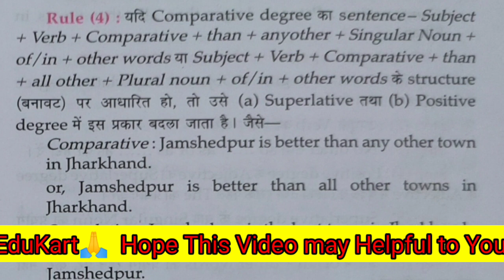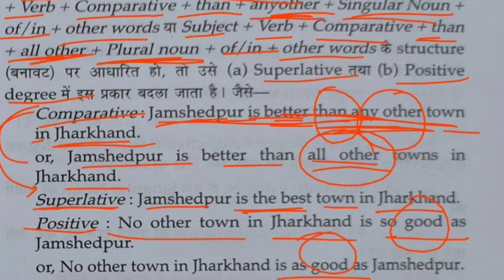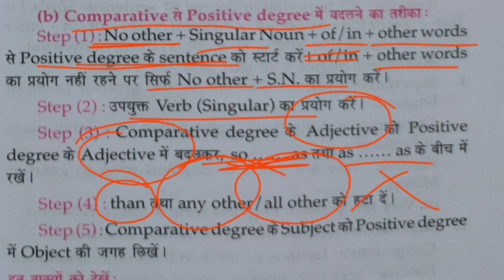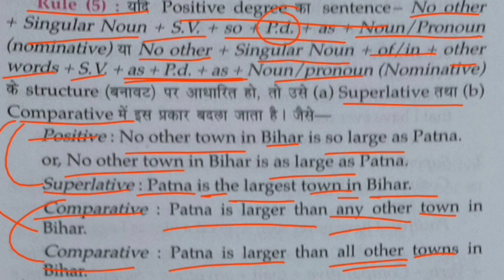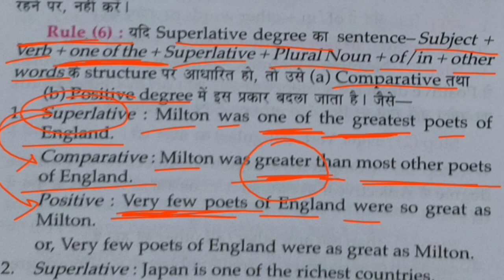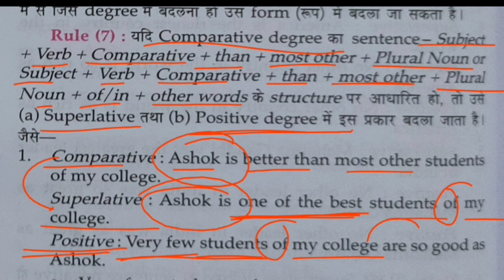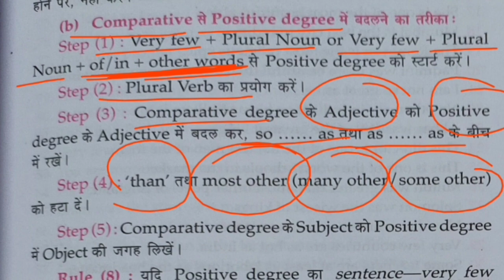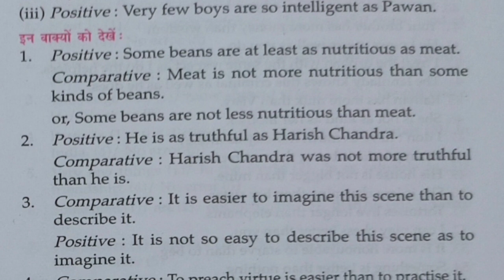Lucent English Grammar - The interchange of Degree of Comparison | हिंदी में | Part-53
ये Lucent English Grammar Book का भाग-53 है जिसमें Cover किया जाएगा:

♦ The interchange of Degree of Comparison |
♦ Degree of Comparison and rules  |
♦ Positive Degree into Comparative and Superlative |
♦ Comparative Degree into Superlative and Positive  |
♦ Superlative Degree into Positive and Comparative |
♦ The Degree Rule and it's examples  |
♦ Use of Degree and it's some rules |

etc.

Jaihind! JaiBharat!🇮🇳🇮🇳